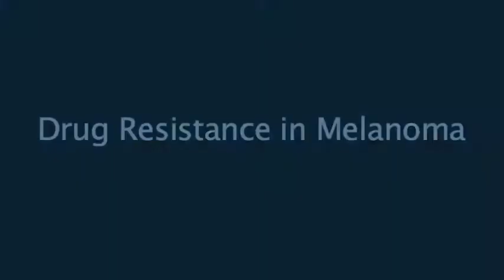Different melanoma cell types may determine response to treatment video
Different cell types within myeloma have varying susceptibilities to different drug therapies, and some cells will not respond to some treatments, explains Daniel G. Coit, MD, from Memorial Sloan-Kettering Cancer Center in this video from the National Comprehensive Cancer Network (NCCN), a not-for-profit alliance of 21 of the world's leading cancer centers dedicated to improving the quality and effectiveness of care for cancer patients. For more information on melanoma and other cancers, including the NCCN Guidelines for Patients,